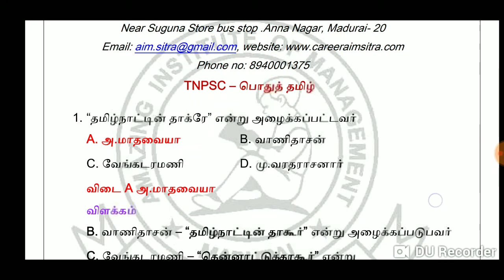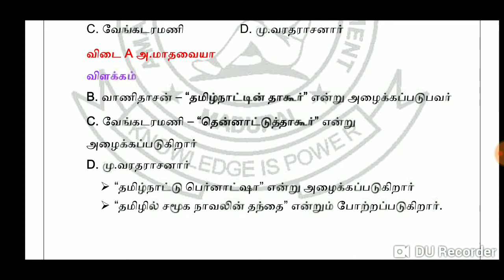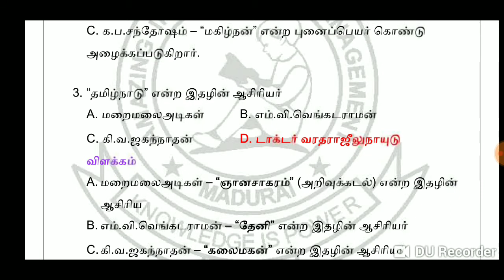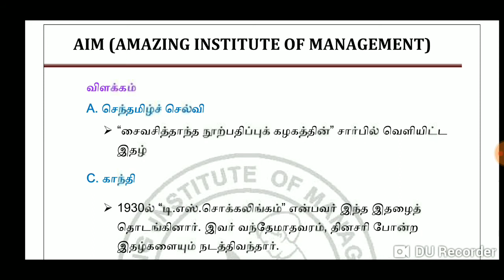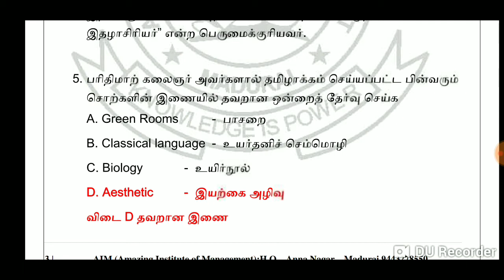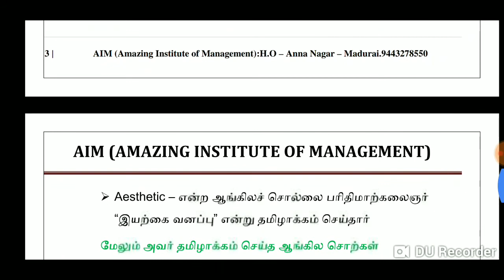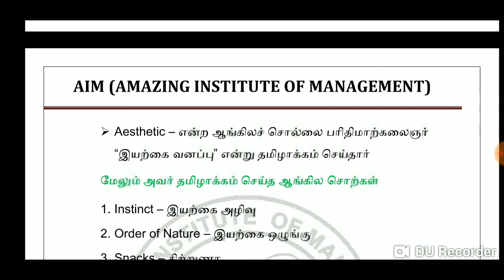TNPSC பொதுத்தமிழ் ~ பகுதி ~ 10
General Tamil for TNPSC

ANNANAGAR
MADURAI